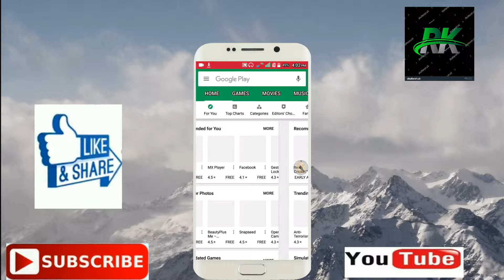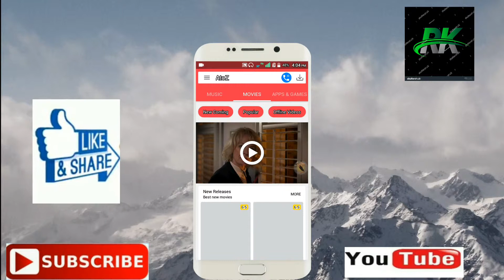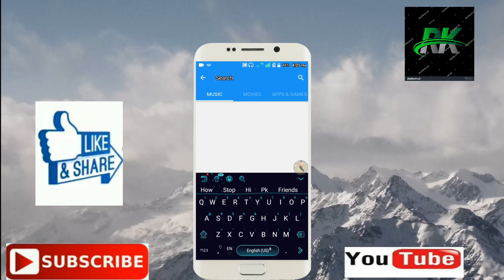How to get movie for free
Hi 👋

Friends

Today
I
Will
Teach
How to
Get
 Movie
For
Free

Please 🙏